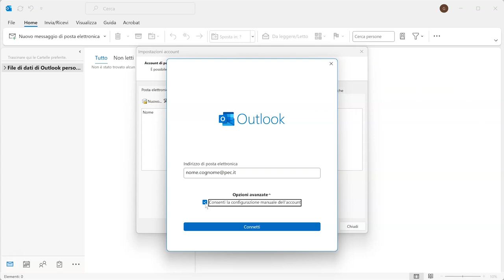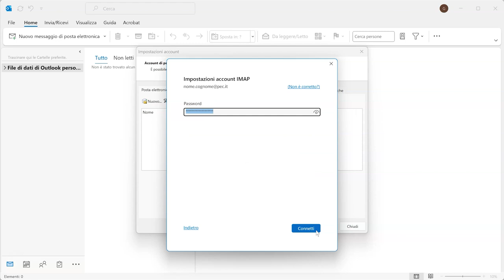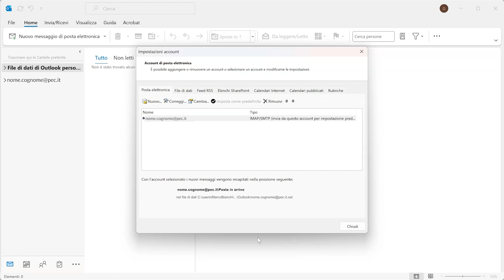Come impostare la casella PEC Aruba su Outlook 2024 con IMAP